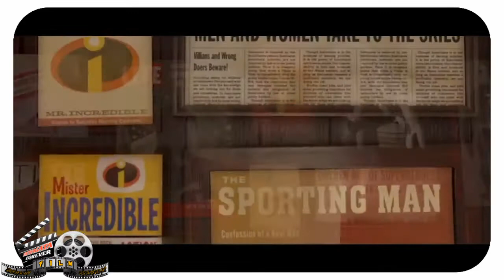সেরা 10 হলিউড অ্যানিমেটেড যা বাংলাতে রয়েছে | Top 10 Hollywood animated movies | Free Available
সেরা 10 অ্যানিমেশন মুভি হলিউডের
এগুলো বাংলাতে আছে কিছু
আসা করছি ভিডিও ভালো লাগবে,